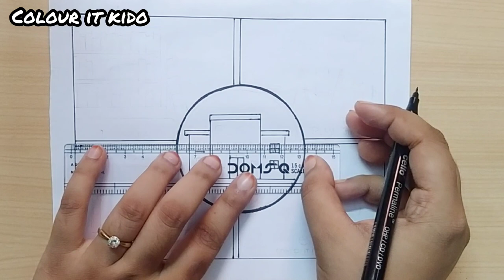My dream school Drawing competition | mo swapno ro Vidyalaya Drawing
mo swapna ro vidyalaya Drawing easy step by step
mo swapna ro vidyalaya Drawing and colouring
mo swapno ro vidyalaya Drawing
mo swapnara bidyalaya
mo swapnara bidyalaya Drawing competition